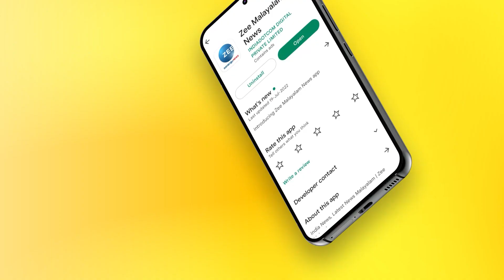Food Safety Kerala | ജനങ്ങളുടെ ആരോഗ്യത്തിന് പ്രധാന്യം നൽകുന്നുണ്ടോ ഹോട്ടലുകൾ